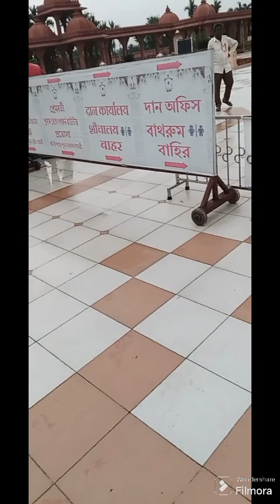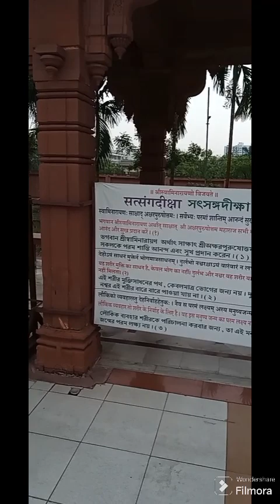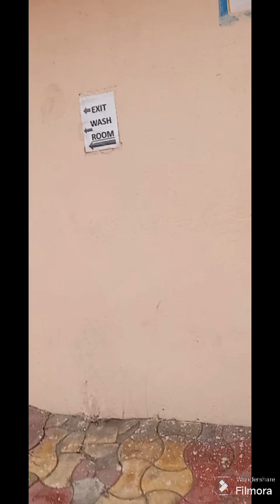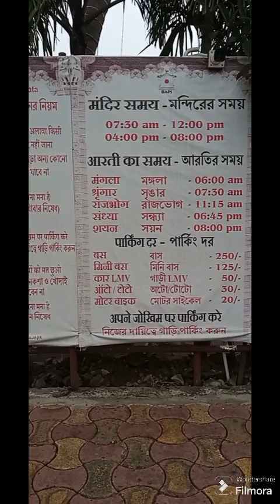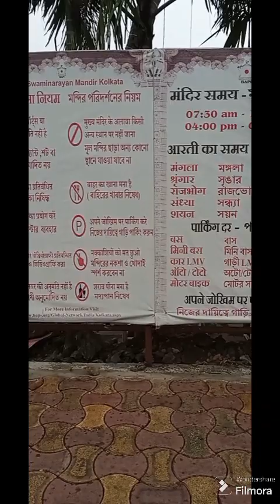Shree Swami Narayan Mandir Kolkata 24parganas south Bishnupur bus stand:Bhasa